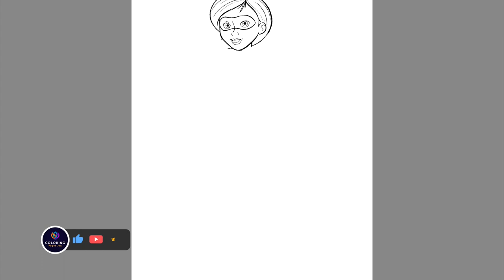Coloring Elastigirl on Motorcycle | Incredibles 2 Coloring Book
Today's video is all about how I digitally color Elastigirl from the Incredibles 2. I had so much fun coloring this page.

The tablets I'm using:
🖍️ Similar Coloring Book: